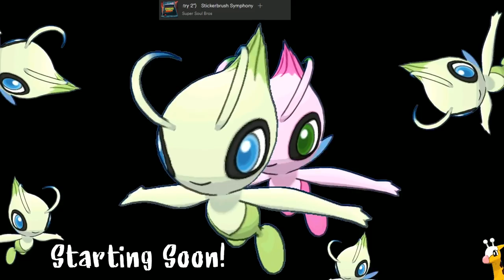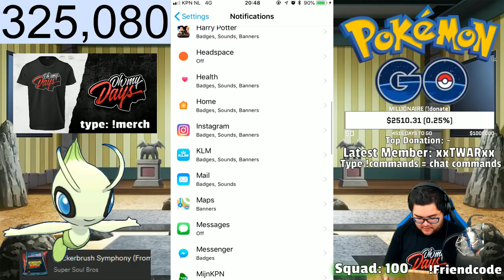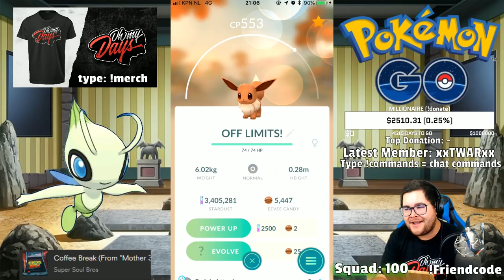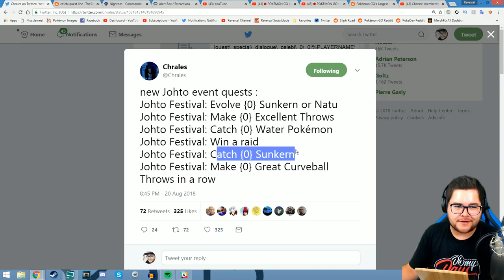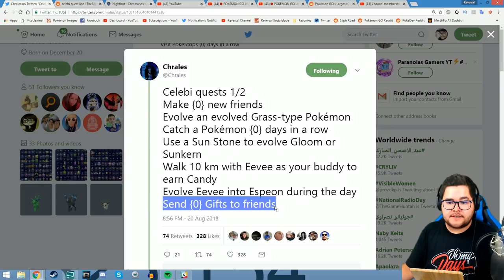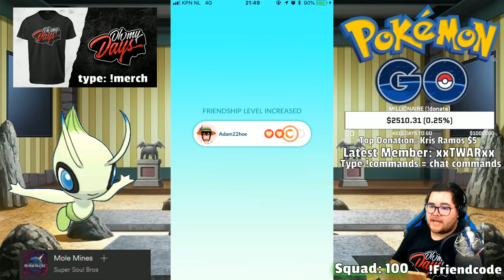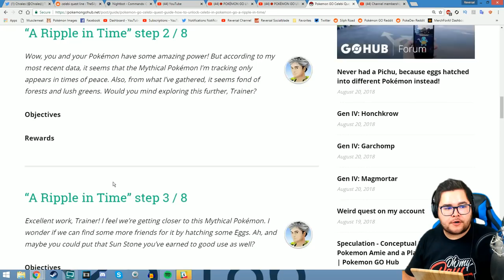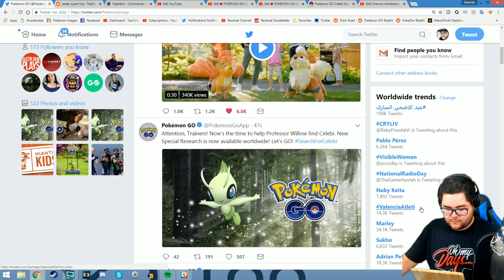POKÉMON GO CELEBI QUESTLINE & RELEASE INFORMATION!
Pokémon GO has just launched Celebi Worldwide in Pokémon GO! This Pokémon GO Livestream covers all you need to know to get started with your Celebi Quest in Pokémon GO!

▶ POKÉMON GO MAILBOX!
Reversal
Postbus 2037
6802 CA Arnhem
The Netherlands

7x Shiny Pokémon in 1 day in Pokémon GO! (Safari Zone Denmark)